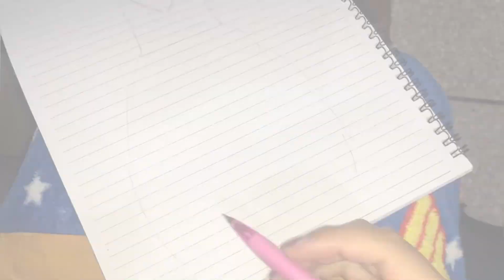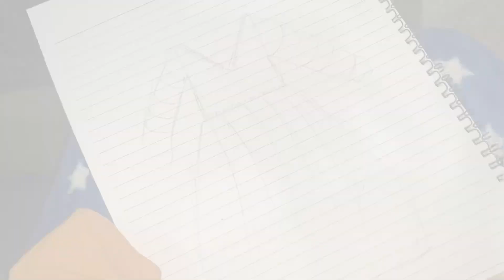wedding outfit from scratch under rupees 5000//party wear fancy dress